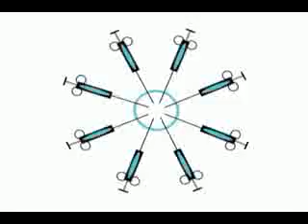naruto funny amv- macarena no jutsu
Actually i don't know what Macarena , but  it looks like funny .
Anyway , I hope you enjoy watching this vids !